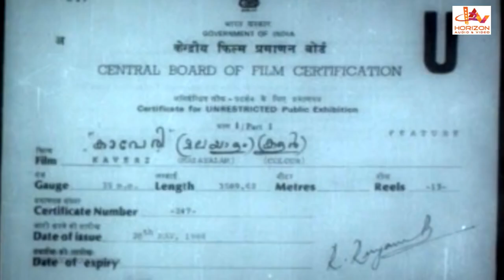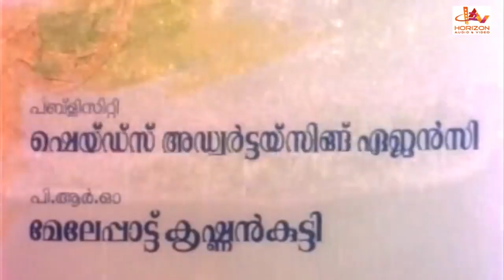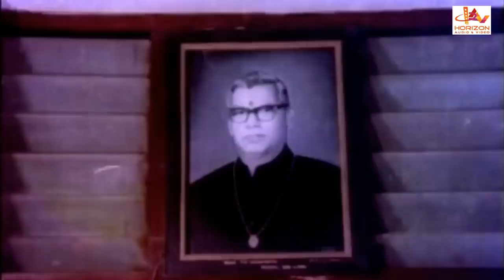Malayalam Superhit Action Movie HD | New Malayalam Full Movie HD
Mammootty Superhit Action Movie HD | New Malayalam Full Movie HD | New Malayalam Movie HD